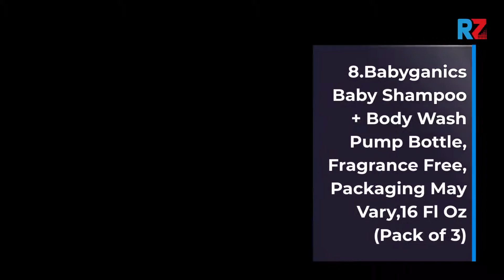Best baby shampoo | Top 10 | baby shampoo For 2022 | Top Rated baby shampoo